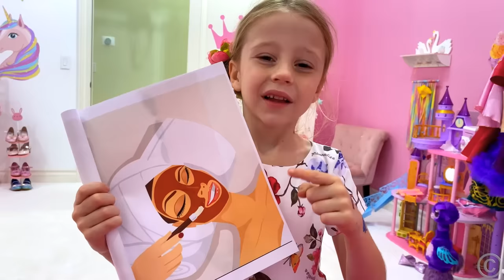Настя устроила для папы салон красоты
Настя хочет поиграть в салон красоты. Она делает папе весёлые процедуры.